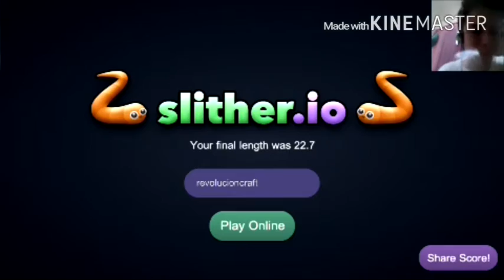slither.io soy un nob crack